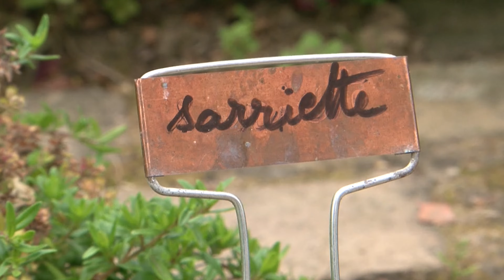Le jardin de Marie-Pierre, un étrange voyage dans le passé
Ces tendances insolites de décorations de jardin